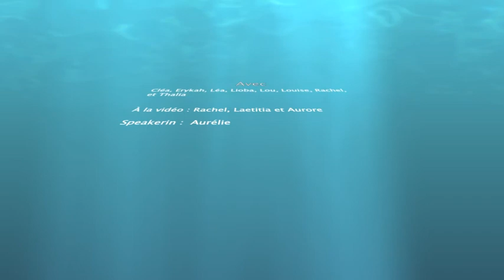DSL Gala natation artistique 2018 - Ballet hiver